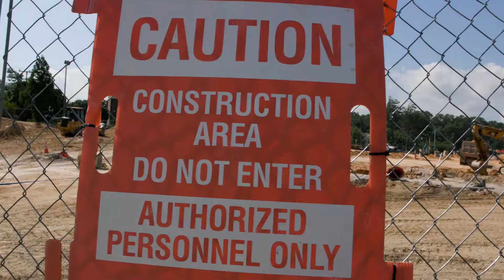Construction Management at Montgomery College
Montgomery College's Construction Management program offers day and evening courses leading to a Certificate or an Associate of Applied Science Degree in Management of Construction. You have the option to pursue these programs of study or enroll in specific courses in order to upgrade your professional skills.

An agreement is in place between Montgomery College and the University of Maryland Eastern Shore, which allows for Montgomery College Management of Construction graduates to continue their education towards a Bachelor of Science Degree in Construction Management. Courses are offered during the evenings at Montgomery College and the University of Maryland Eastern Shore at the Universities at Shady Grove.

Visit montgomerycollege.edu/constructionmanagement for more information.